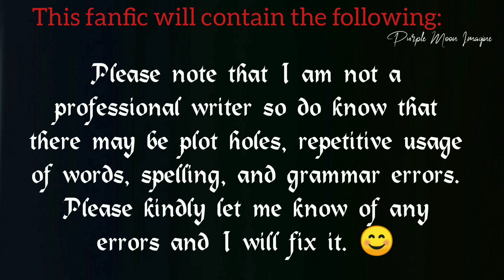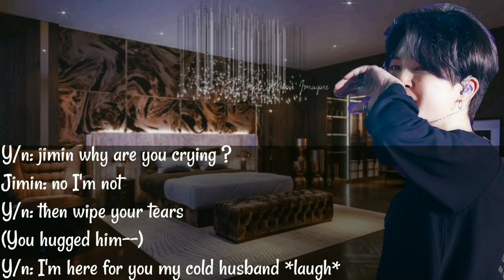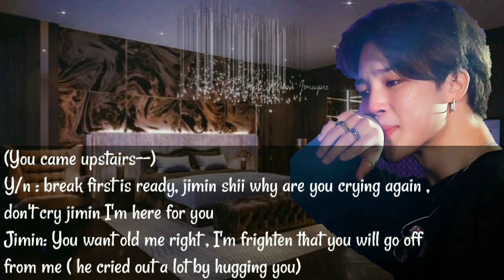(jimin FF) When your cold husband accidentally saw your personal diary (Oneshot)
🔴storyline only belong to me, rest of its( music, pics ) belongs to respected owners
🔴Story Made by me, Edit Make by me
🔴 sorry for grammatical mistake
🔴 sorry if it's hurt you or you feel bad

This fanfic will contain the following:

Fluff, Romance, Death, Profanity, Light Mature Content

Please note that I am not a professional writer so do know that there may be plot holes, repetitive usage of words, spelling, and grammar errors. Please kindly let me know of any errors and I will fix it. 😊

For your Kind Information 👇
👉THIS IS AN IMAGINARY STORY👈